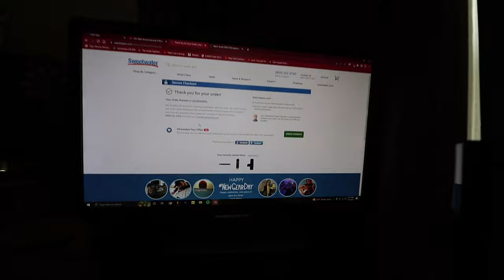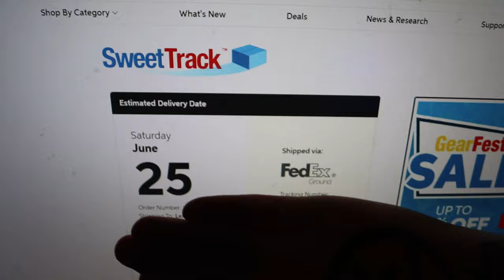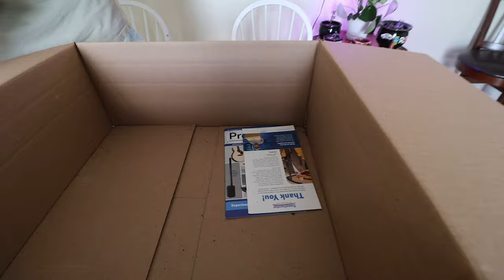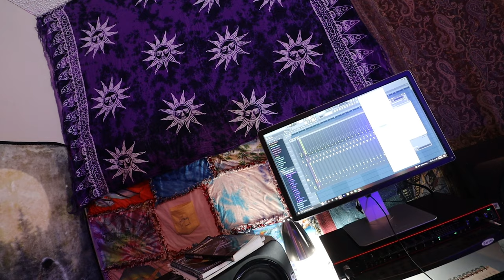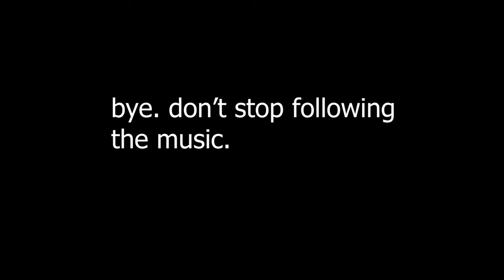I Got a New Microphone - Telefunken TF29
I've always wanted to spend a substantial amount of money on a microphone and I finally got the opportunity. I'm in love with this particular mic and couldn't be any more happy with my purchase. If you have any questions about the microphone let me know and I'll do my best to answer!